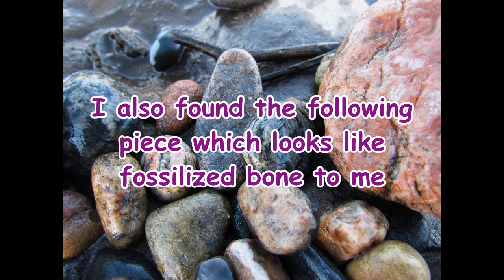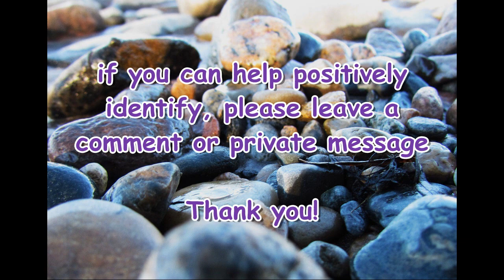Fossilized Bone? Arkansas River, Forest Island Find, January 21, 2014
Item found
January 21, 2014
Arkansas River, Forest Island
Canon City, Colorado